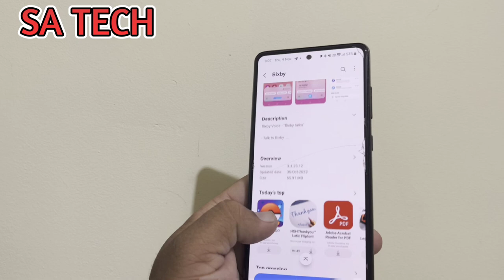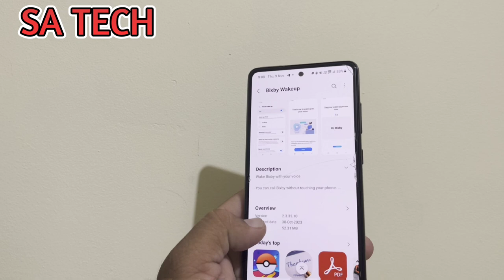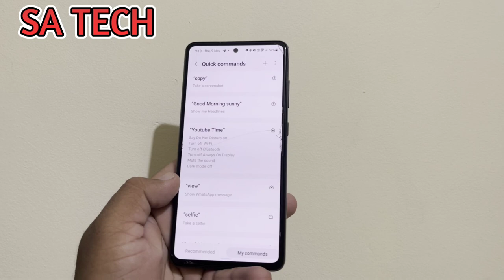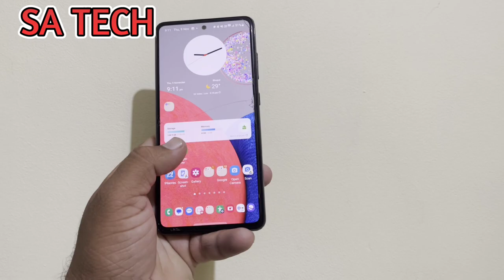Samsung Galaxy Bixby App New Update and How to Use the New Features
in this video i describe about Samsung's Bixby app has received a major update, adding a number of new features and improvements.